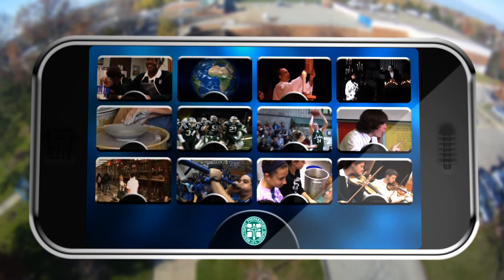Mercyhurst Prep 60